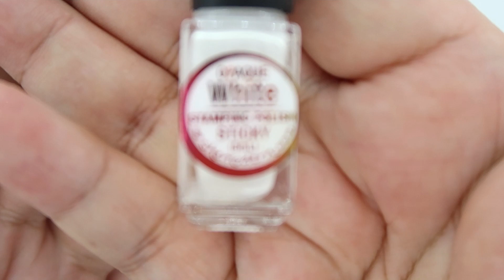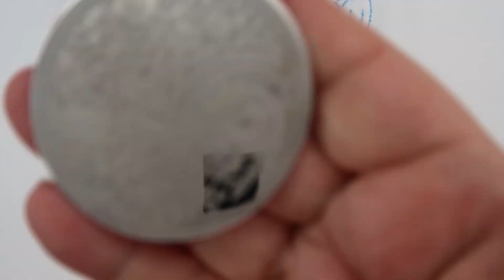SHEMODERN SATURDAY WITH THE GIRLS ~ FAIRIES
SHEMODERN SATURDAY WITH THE GIRLS COLLAB
IT'S SHEMODERN SATURDAY!! THEME IS "FAIRIES"

We all hope you enjoy our Videos. There will be a Playlist pinned in the Comments. Please take advantage of this.

I am not a professional nail tech; I just do nails as a hobby. My nail journey began not long after we all went into lockdown here in the UK. Those who know me well know I have glitter in my veins! My motto is "I never met a glitter I didn't love!" I upload nail art tutorials, unboxings, hauls etc. I'm having a wonderful journey and through the love of Nail Art have met some wonderfully talented women. So, pull up a comfy chair, sit back, grab a cuppa and watch one of my videos. Have a glitter kind of day!!!

Born Pretty: SAMANTHA10

Modelones: AMBJOIN

Sparkle Supplies UK: INBS15